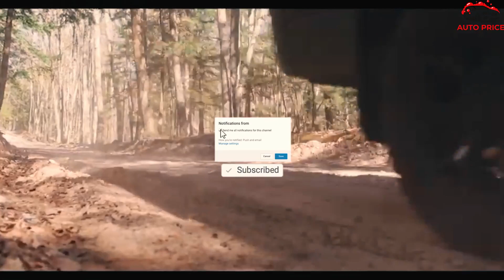2022 Jayco Terrain - Jayco Goes Overlanding With New Sprinter | Review, Interior & Exterior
2022 Jayco Terrain - Coming right for the Winnebago Revel, the Jayco Terrain is a new Class B motorhome based on the Mercedes-Benz Sprinter 4X4 chassis. The model is absolutely meant for the overlanding van life folks to sit up and take notice of. It absolutely caught my attention.
The first thing that I noticed is the graphics, which are very unusual. They are sort of a candy cane stripe effect but not as silly as that sounds. Embedded in the graphics are mountain scenes. In fact, there is almost no Jayco badging other than a small Jayco logo on the front doors.